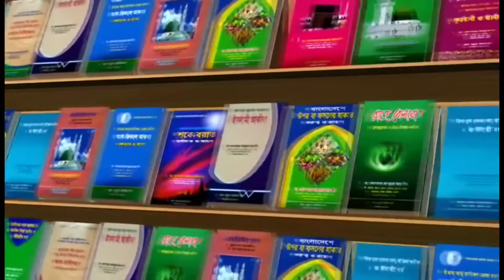অশ্লিলতার ফসল !! আমাদের দেশে মেয়েরা মানসিক আঘাত নিয়ে বড় হচ্ছে | Dr. Khandaker Abdullah Jahangir